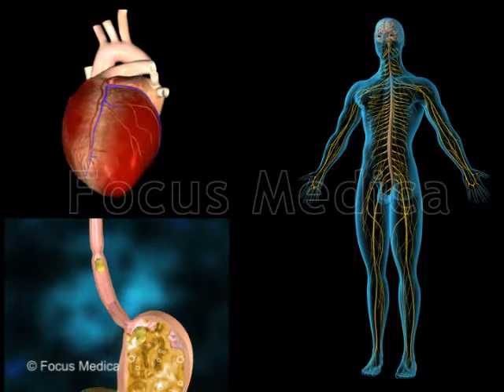Autonomic nervous system - Animated Atlas of Atrial Fibrillation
Atrial fibrillation,a common cardiac arrhythmia, results due to uncoordinated atrial activation accompanied by deteriorating atrial mechanical function. The Animated Atlas of Atrial Fibrillation is a comprehensive collection of 28 videos pertaining to the anatomy of the heart, its electrical systems, cardiac arrhythmias, and atrial fibrillation – causes, symptoms, risk factors, complications, diagnosis and treatment, including implantable devices. This Animated Atlas is an excellent reference and an invaluable resource for effective presentations and lectures.